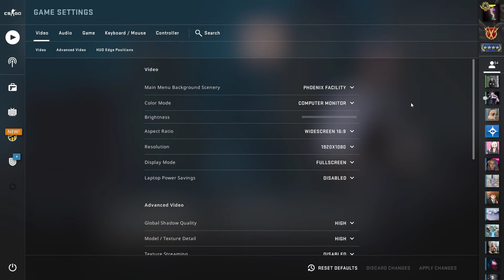CS GO - GTX 1660 SUPER i5 11400F